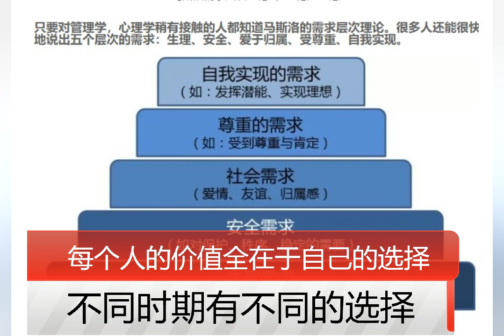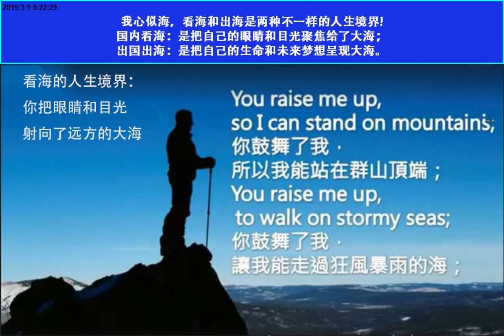每个人的价值全在于自己的选择